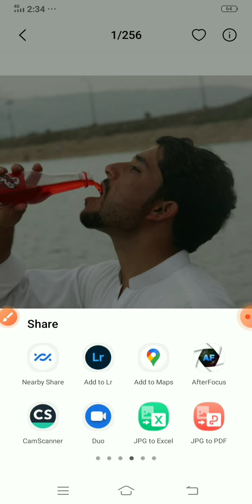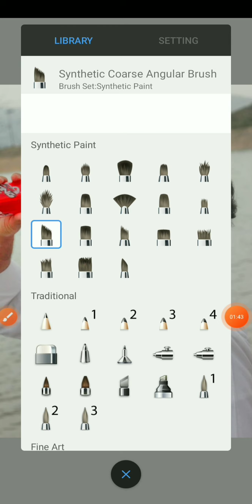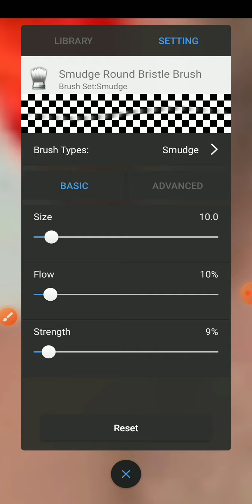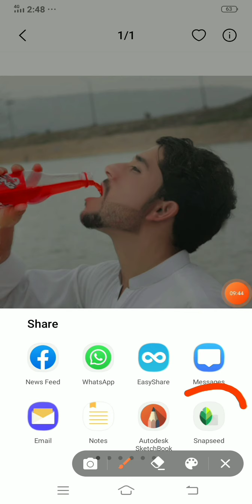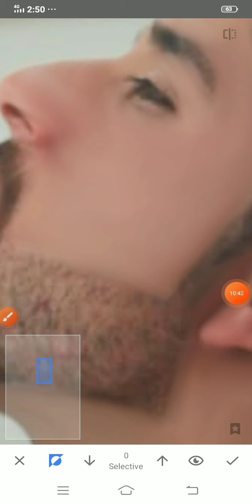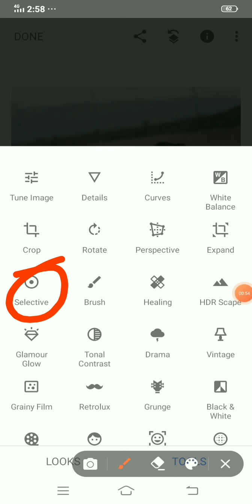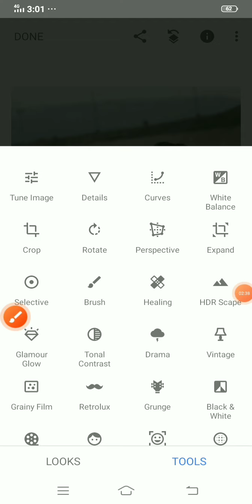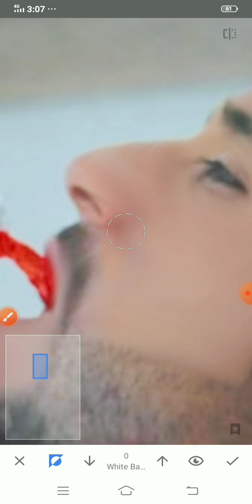How To Edit a Photo In Mobile | Mobile Mn Photo Kaise Edit Karta Han | HAC STUDIO| Photo Editing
Gyz .
is video mn ham na apni photo ko mobile mn kaise edit krta han wo sikha ha tu gyz aap ko sab sa pehla krna yeah ha ka aap na sab sa pehla apni photo ko snapseed application ka ander share kr leni ha uska baad ap na apni photo ko is application mn ja kar manage kr lena aur uska baad aap ko krna yeah ha ka ager aap ka face pa koi pimples wagara bna hn tu us ka lye ap na "Autodesk" application ka use krna ha uska baad gyz aap ko krna yeah ha aap na agr apki photo ka colour itna acha nhi ha tu aap na phir snapseed application ka ander jna ha waha ja ka ap na apna color wagara ko manage kr lena ha. mn apko in 2 apps ka link bhi description mn da deta hom

snapseed _editing
snapseed-app
autodesk sketchbook
HAC STUDIO